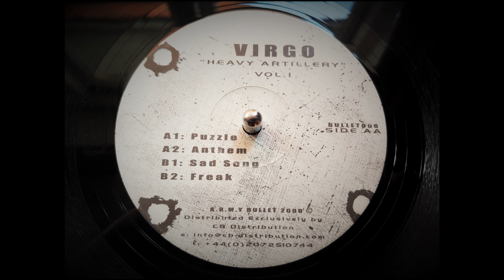Virgo - Freak (2006)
Heavy Artillery Vol.1

A.R.M.Y Bullet

BULLET006

Ripped using Technics SL-1210 Mk2 turntable with Ortofon 2M Blue cartridge